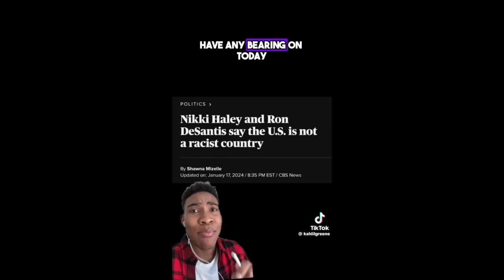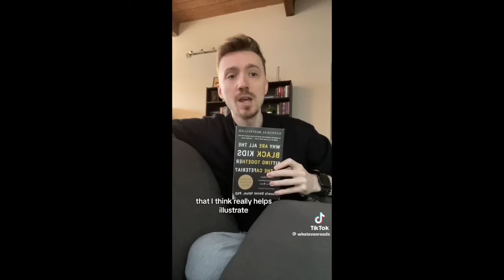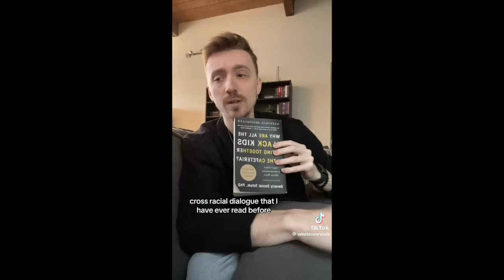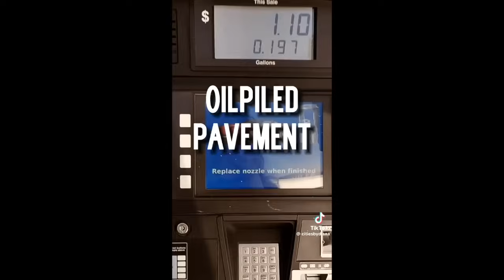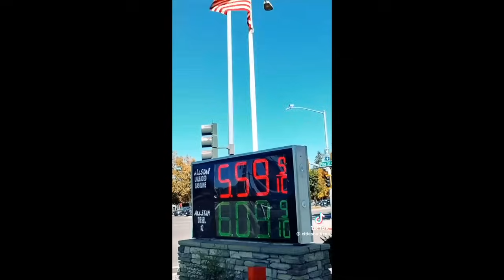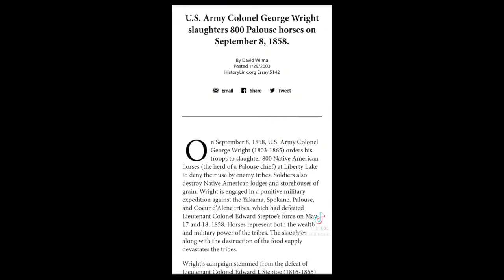leftist tiktoks that'll tickle your pickle